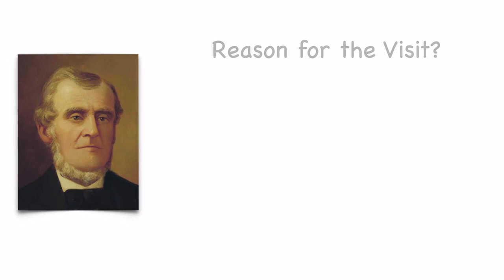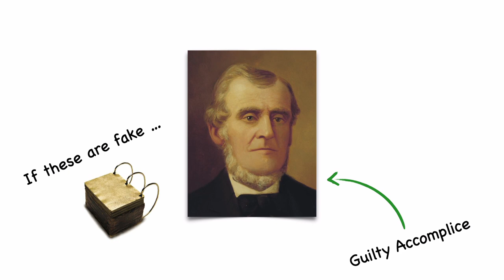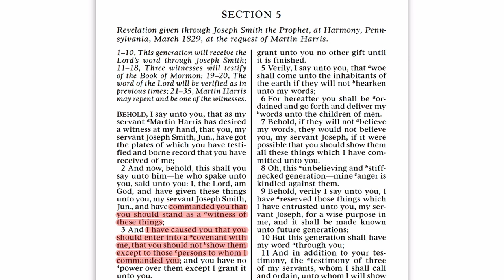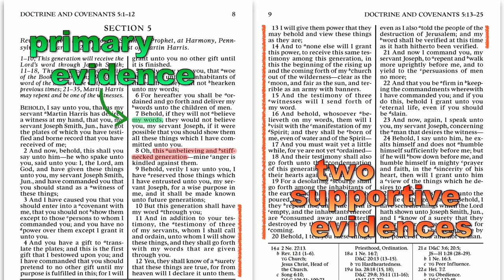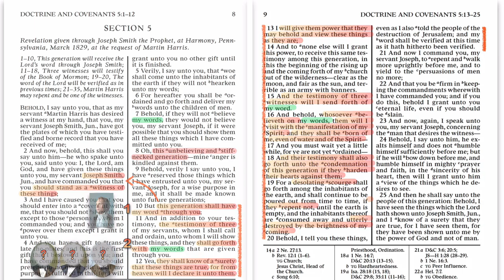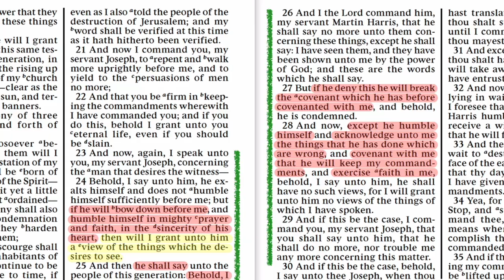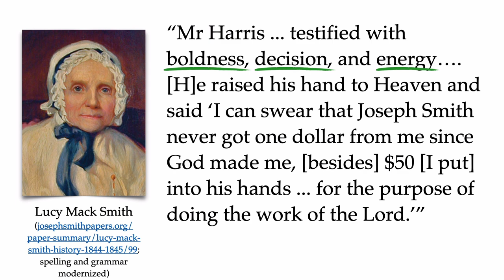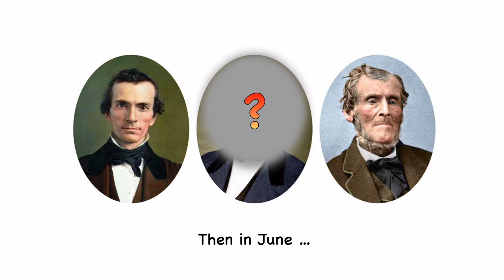Doctrine and Covenants 5, with Scott Woodward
In this video Scott Woodward provides an overview of the historical context and backstory of D&C 5 and then dives in to the revelation itself for a brief analysis.